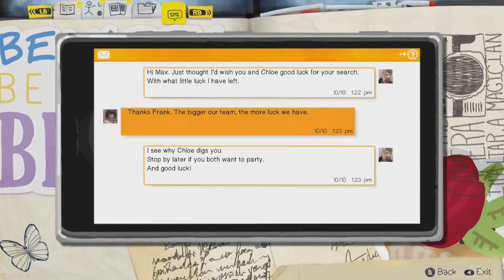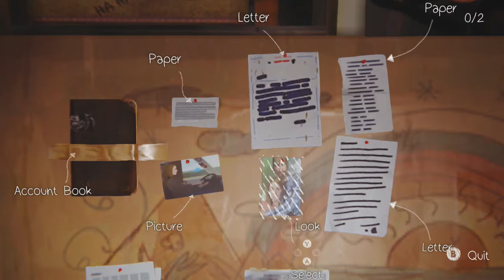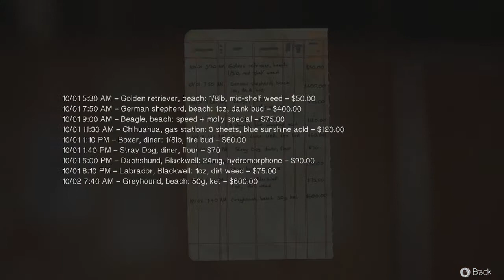Life is strange Ep 4 (Part 8) - Investigation Board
K-Gifted Plays "Life Is Strange" episode 4 titled "Dark Room" In part 8 Max and Chloe use the clues that they've found to piece together what happened to Rachel Amber.